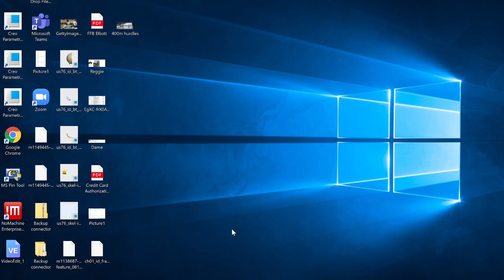Tennessee 2nd Half Breakdown